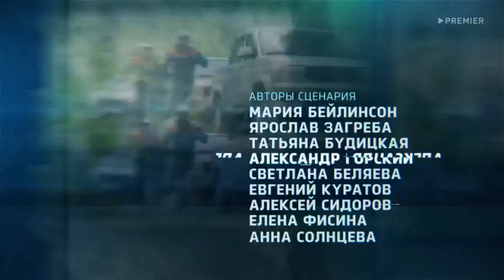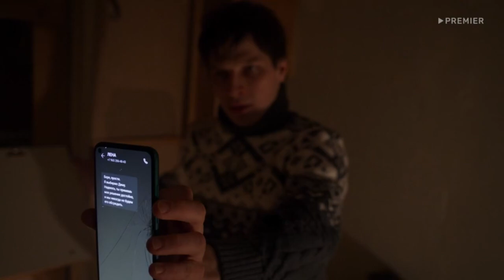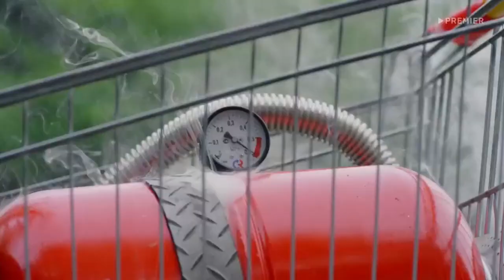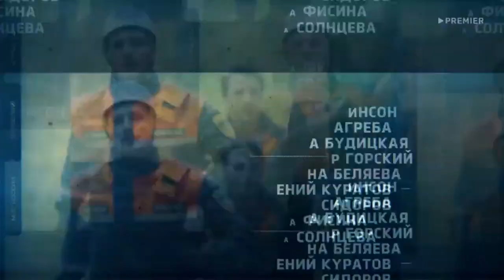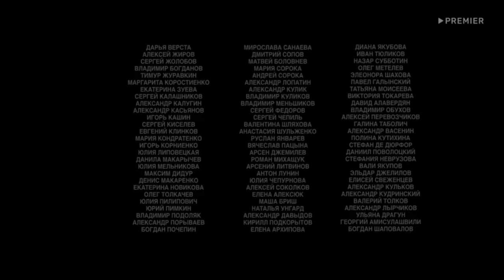Пять минут тишины 2024 💥5 сезон 16 серия💥 Русский спасательный сериал